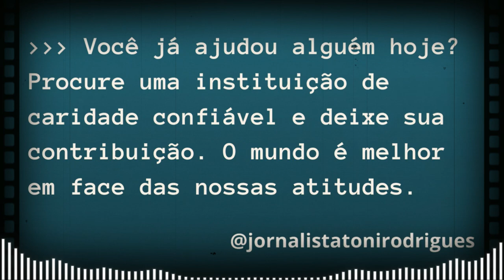O que eles querem é prender Bolsonaro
Em nosso ví­deo de hoje: O que eles querem é prender Bolsonaro, deixe os seus comentários. Notícias, comentários e editoriais. Jornalismo e liberdade de expressão. Informações do Piauí­, do Nordeste e do Brasil. Toni Rodrigues Além da Notícia. Obrigado e vamos adiante.